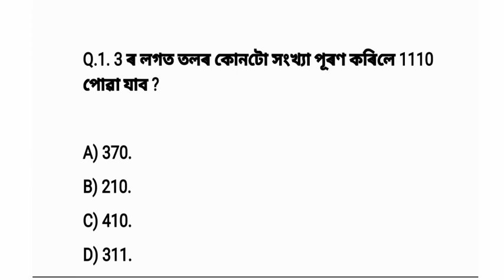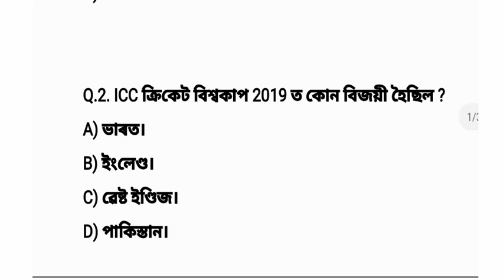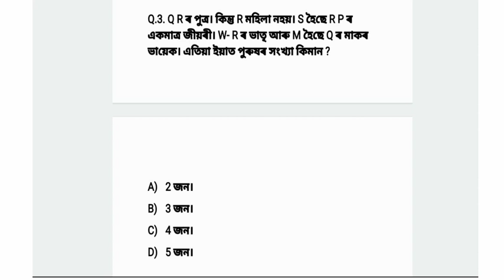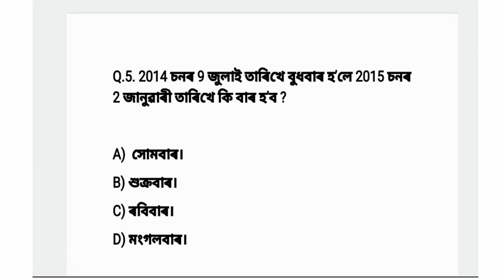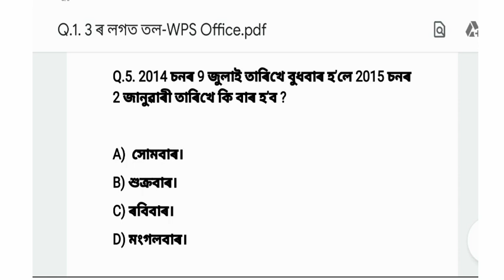Section Assistant Answer key | evening shift | 1 February 2020 | Irrigation Department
প্ৰথমে আপোনাক Description Section ত প্ৰৱেশ কৰাৰ বাবে ধন্যবাদ জনাইছোঁ।
এই ভিডিঅ'টিত আমি 1 February 2020 তাৰিখে Evening shift ত হৈ যোৱা জলসিঞ্চন বিভাগৰ Section assistant ৰ বাছনি পৰীক্ষাটিত অহা কিছু প্ৰশ্ন উপস্থাপন কৰাৰ লগতে উত্তৰ সমূহো (Answer key) দিবলৈ চেষ্টা কৰা হৈছে।